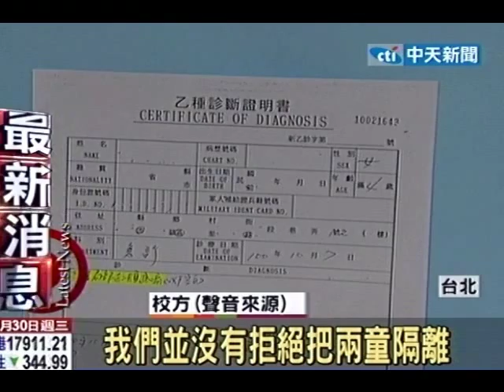幼稚園傳性霸凌 4歲女童下體遭抓傷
中天新聞》台北市某所幼稚園驚傳一名4歲女童遭男同學多次觸摸下體 ，家長向學校反應後，校方卻回答只是個案，不願通報男童家長，並提議讓兩人輪流到校上課或用隔板隔開彼此，家長實在氣憤難耐最後將女兒轉學。